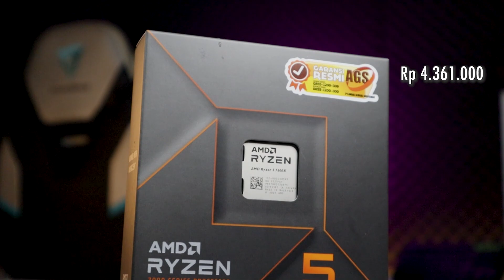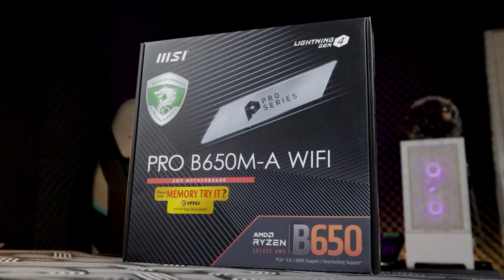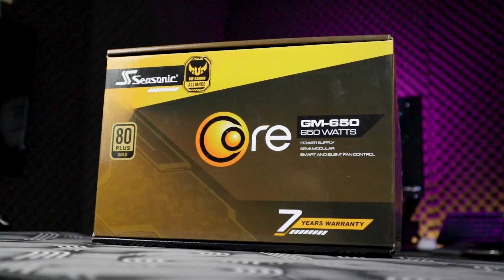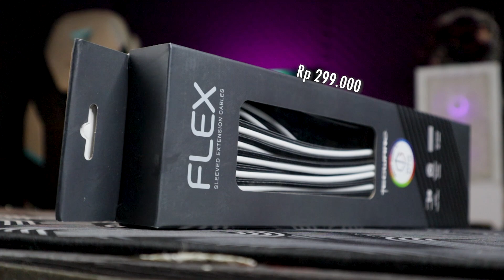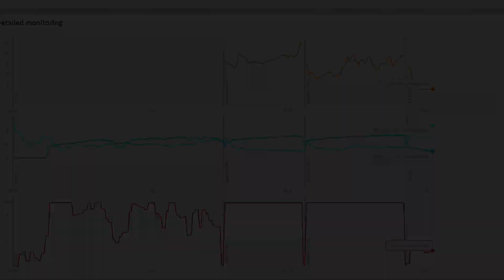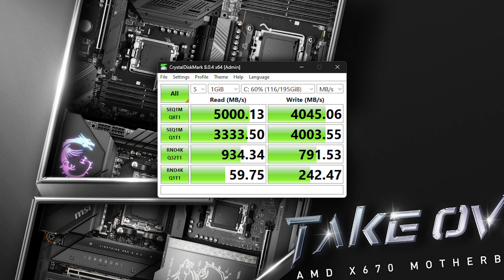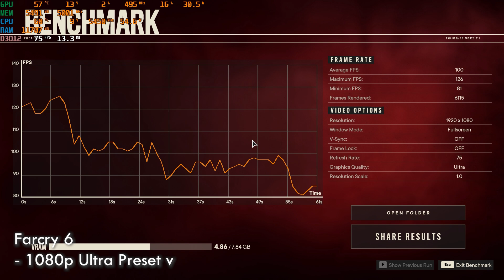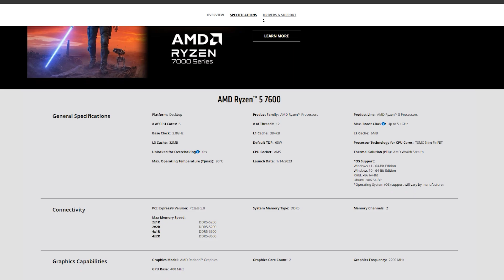RAKIT PC PAKAI CPU PALING HOT 2023 !!!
Dukung channel ini dengan membeli melalui link yang tersedia di bawah ini atau donasi ke link berikut

Link Komponen di rakitan ini (Harga & Stock dapat berubah setiap saat)

kalau kalian ingin PC idamannya dirakit disini, bisa langsung aja DM kita di

Peripheral yang gw gunakan
-keyboard